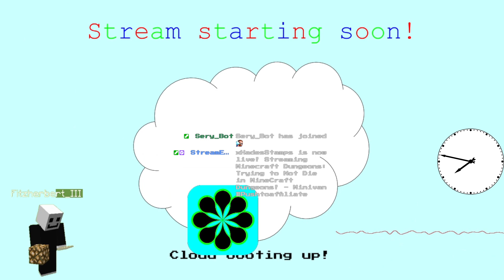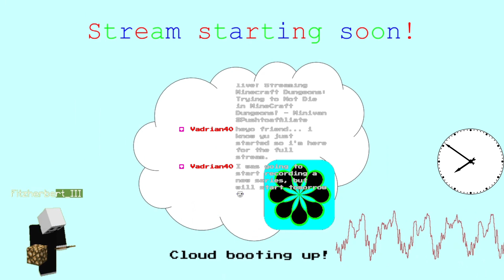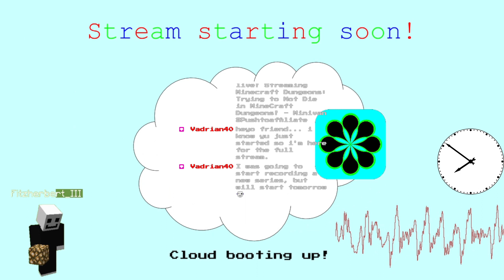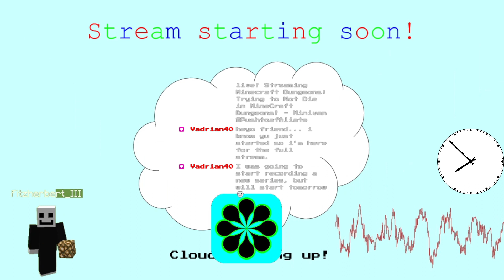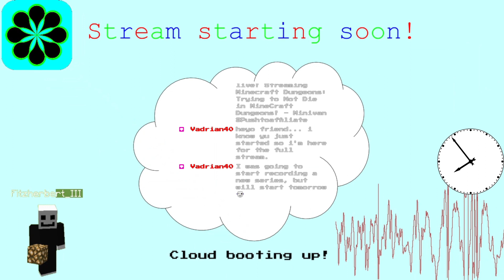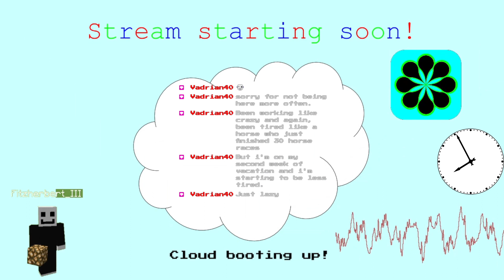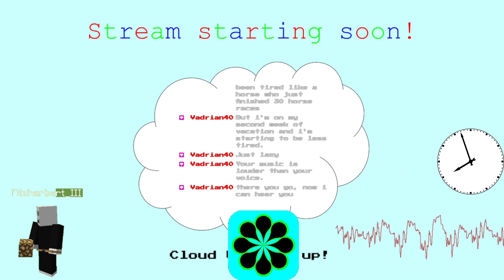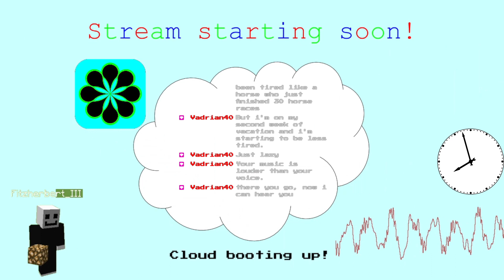Live Stream 2022/12/28: Trying to Not Die in MineCraft Dungeons!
I play more MineCraft Dungeons. I look up how to get the eyes of ender, complain about Twitch mobile and my tablet, and play a few levels (Creeper Woods, and Pumpkin Pastures). Still didn't know how to get a webcam working in my situation
All music by x Hades Stamps except:
Away in a Manger by Charles Gabriel and an anonymous author (but recorded by x Hades Stamps)
Ingame music by C418
Neo (by Ninjamaster)
My specs:
   PC:
 Case: Corsair 4000D Airflow
 Processor: AMD Ryzen 7 5800X
 Memory: 32 GB 3’600 MHz DDR4 SDRAM
 GPU: EVGA GeForce RTX2060
 Storage: 1 TB Samsung 970 EVO
  SeaGate IronWolf Pro 4 TB HDD
 Cooler: Noctua NH-D15
 Motherboard: MSI X570-A Pro
 PSU: Corsair RM650x (2018)
 Network: Ethernet
 Microphone:
  Audio Technica BP40 (main)
  Audio Technica ATR3350 (lapel)
  Audio Technica AT8004 (ENG)
  Sennheiser e835
  Behringer Ultravoice XM8500
  Innopow WM-333 (wireless)
  Samson Q2U (travel)
 Audio Interface: Behringer U-Phoria UMC204HD
 Headphones: Sennheiser HD280 Pro
 Keyboard: LogiTech K800
 Mouse: LogiTech M510 (wireless)
 Monitor: BenQ GW2480 (connected by DisplayPort)
 Insignia NS-32D311NA17 TV (Connected by HDMI) (Discontinued by manufacturer)
 Webcam: Canon Vixia HF R800 connected through white box capture card (Can’tLink)